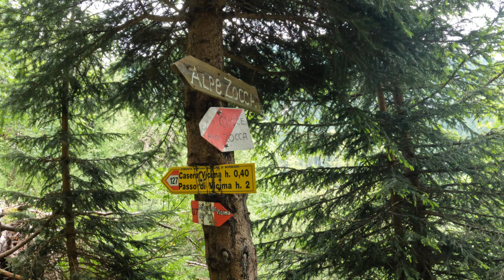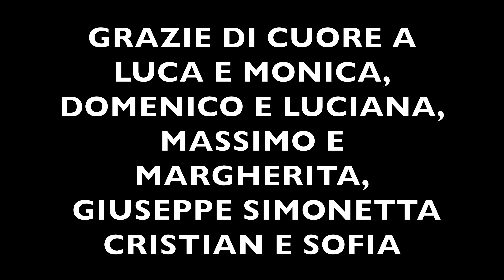ABBIAMO CHIAMATO L' ELISOCCORSO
DOVEVA ESSERE IL NOSTRO PRIMO BIVACCO, MA NON E' ANDATA COSI'.
CON UN GRUPPO DI AMICI DI YOUTUBE ABBIAMO ORGANIZZATO UN WEEKEND IN VAL TARTANO CON L'ESCURSIONE AL RIFUGIO/BIVACCO  BERNASCA. MA OLHA NON RIUSCIVA PIU' A SALIRE NE SCENDERE PURTROPPO PUO' SUCCEDERE E COSI' ABBIAMO CHIAMATO I SOCCORSI.
E' COMUNQUE STATA PER NOI UNA MAGNIFICA ESPERIENZA, OLHA SI E' RIPRESA E STA MOLTO BENE.  ABBIAMO ASPETTATO IL GIORNO DOPO I NOSTRI AMICI PER PRANZARE TUTTI INSIEME. ABBIAMO CONOSCIUTO DELLE PERSONE FANTASTICHE, CHE HANNO RESO QUESTO WEEKEND MEMORABILE.
GRAZIE ANCORA A VOI TUTTI E' STATA UNA BELLISSIMA ESPERIENZA.

SE VOLETE POTETE AIUTARCI PER MIGLIORARE I NOSTRI CONTENUTI SOSTENENDO IL NOSTRO CANALE A QUESTO LINK: